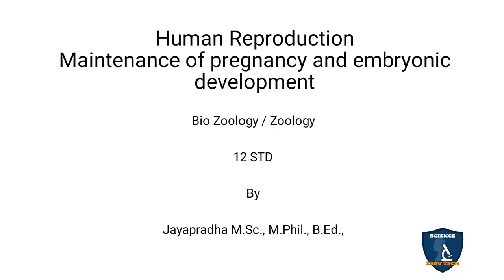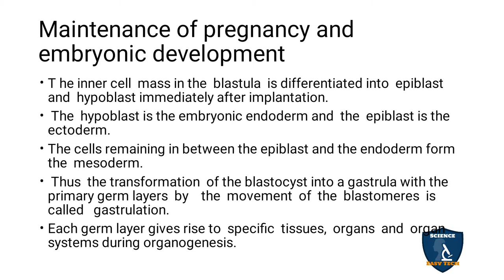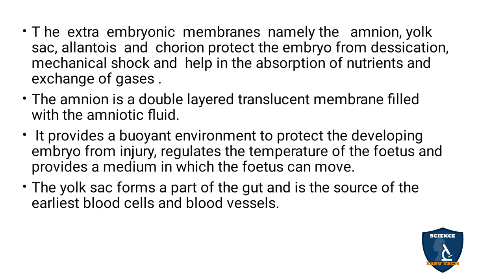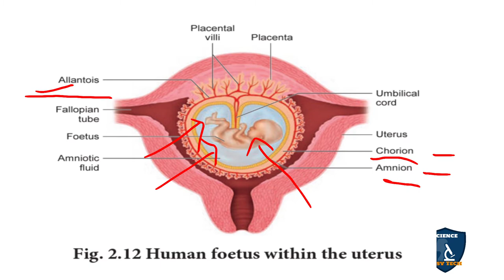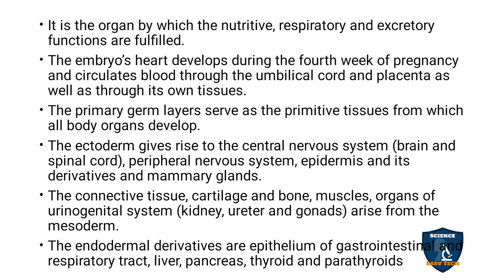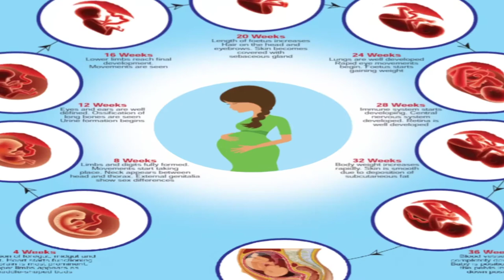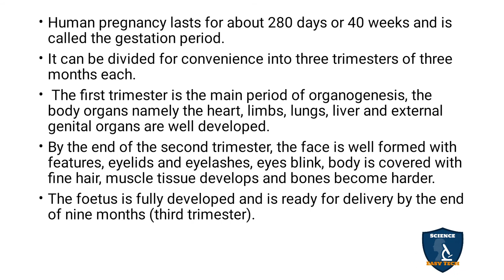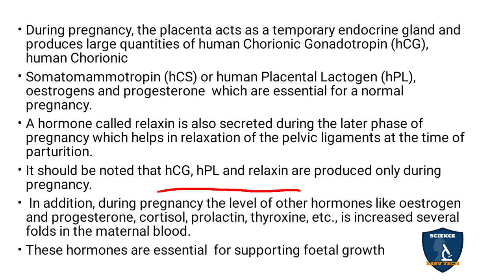Maintenance of Pregnancy and Embryonic Development Tamil | Human Reproduction I Zoology | Class 12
Maintenance of Pregnancy and Embryonic Development in Tamil | Human Reproduction | 12 Class Zoology | Science Easy Tech
Class: 12th
Subject: Biology / Zoology
Unit: 1
Chapter 2  Human Reproduction
Syllabus: TNSCERT
Topic : Maintenance of Pregnancy and Embryonic Development in Tamil
Maintenance of pregnancy and embryonic development